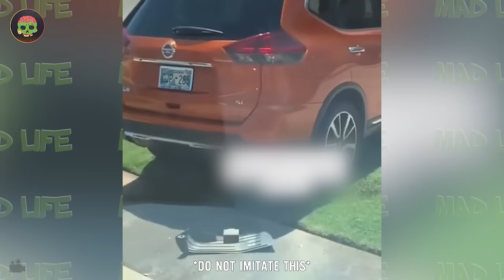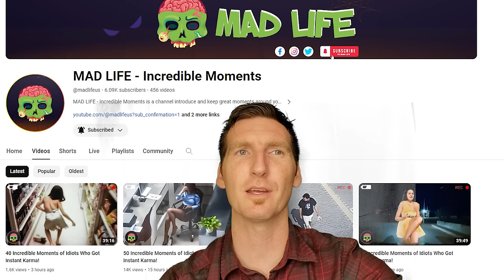150 Embarrassing Moments On Live TV Caught On Camera | Incredible Moments | When Live Tv Goes Wrong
150 Embarrassing Moments On Live TV Caught On Camera | Incredible Moments | When Live Tv Goes Wrong